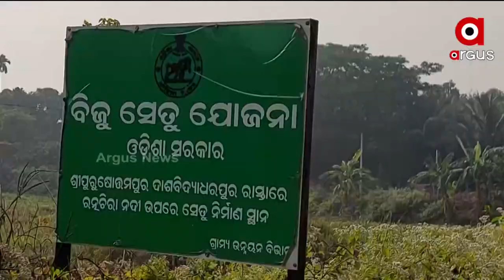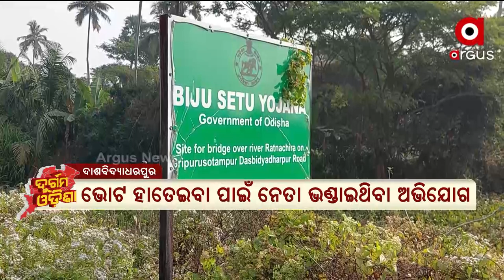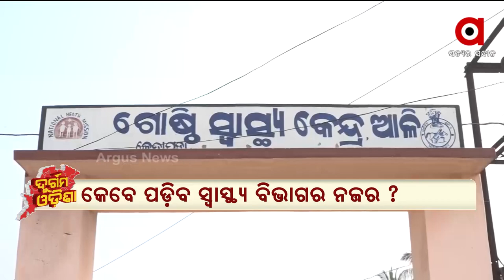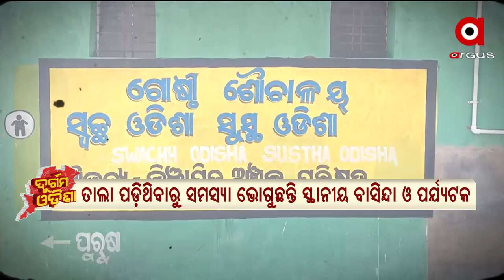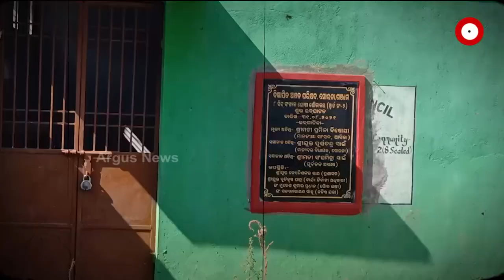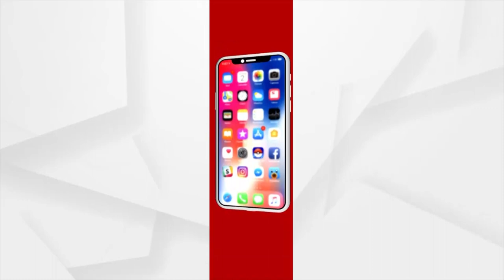Durgam Odisha | 10 Jan 2022 | ArgusNews